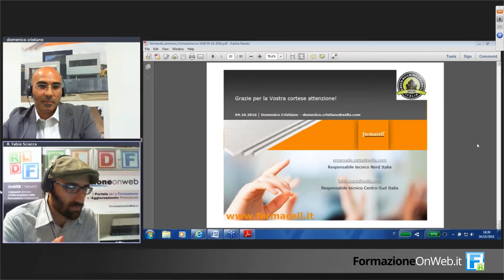FormazioneOnWEB.it - (Short Vers.) Sistemi a secco e pannelli in gessofibra - 04.10.16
Sistemi a secco e pannelli in gessofibra. Tra recupero edilizio e riqualificazione energetica. La nuova frontiera dell'Architettura. - (Short Version)

Registrazione del Seminario On-Line del 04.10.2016
Trasmesso su FormazioneOnWEB.it
Tema da RistrutturareOnWEB.com

Moderatore: Arch. R. Fabio Sciacca
Relatore: Ing. Domenico Cristiano
Azienda: FERMACELL